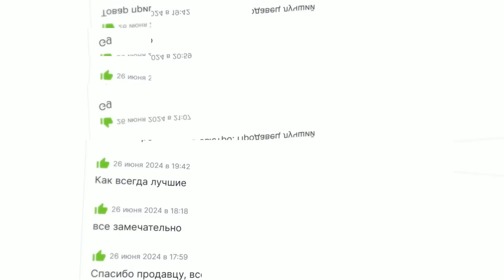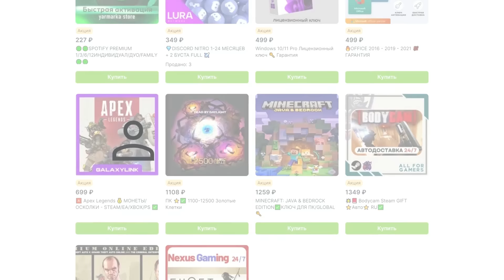ТЫСЯЧА МАГ УРОНА с РУКИ плюс МИЛЛИОН СКОРОСТИ АТАКИ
- Пополнение Steam с 5% комиссией!